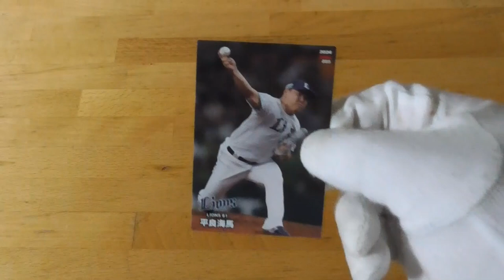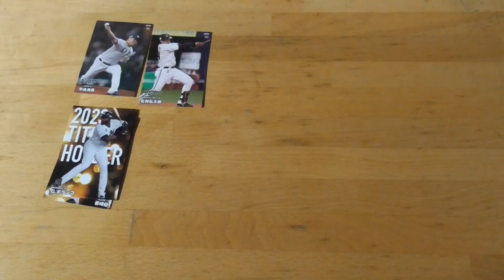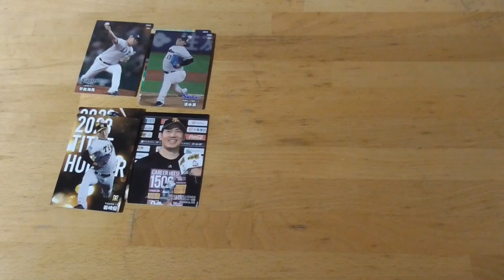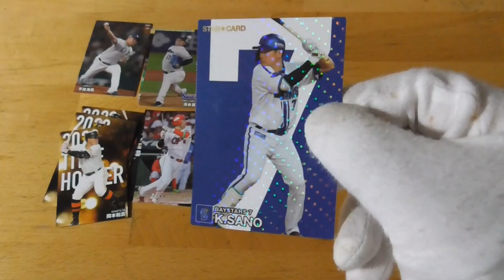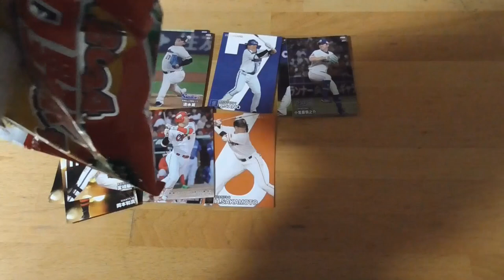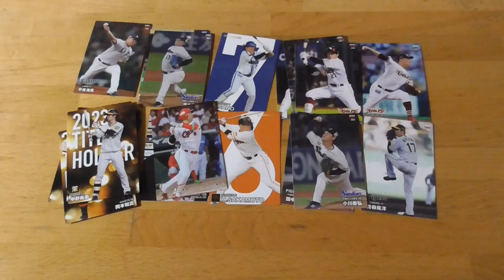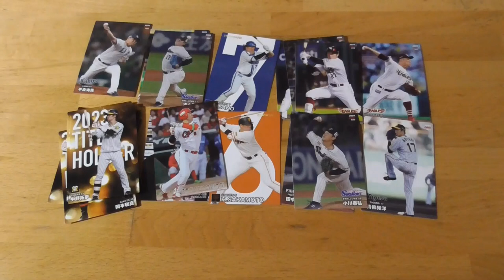2024プロ野球チップス第１弾⚾開封動画12